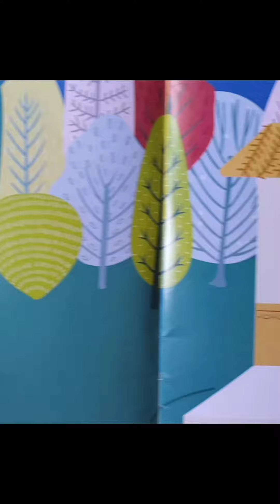Ramayan ramamandir ramayan ayodhya lordrama ram hindu